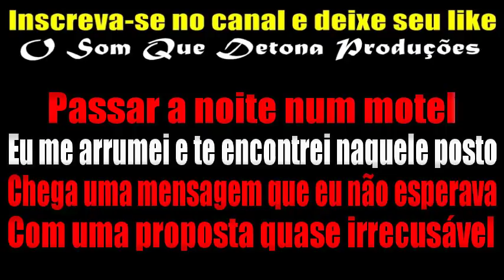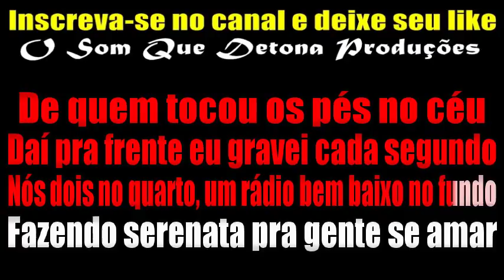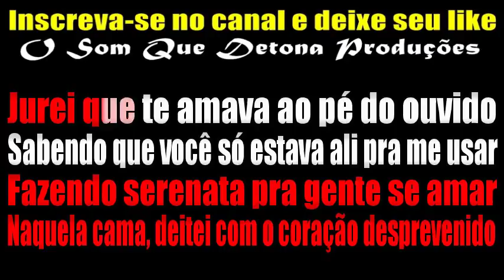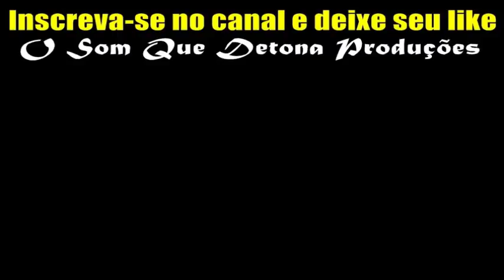KARAOKÊ DE ARROCHA - 12 HORAS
TECLADO: YAMAHA PSR E443 - SAMPLES KONTAKT CIEL RODRIGUES DO CANAL TONY GUITA ﾠ
ﾠ